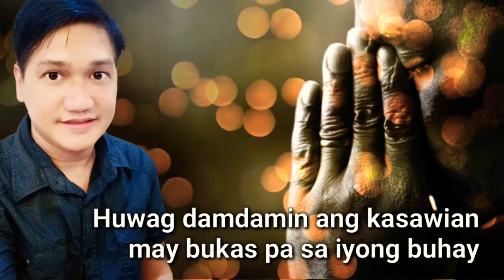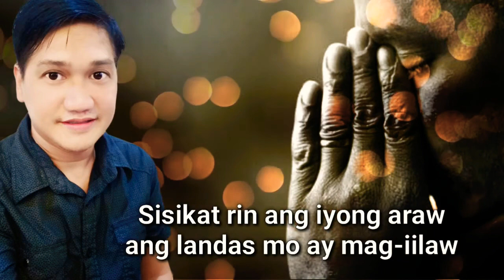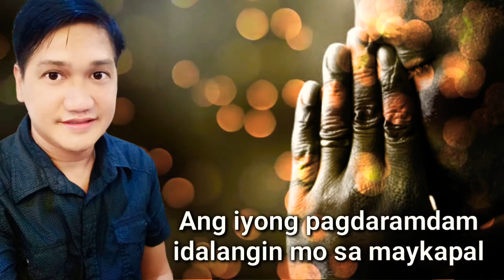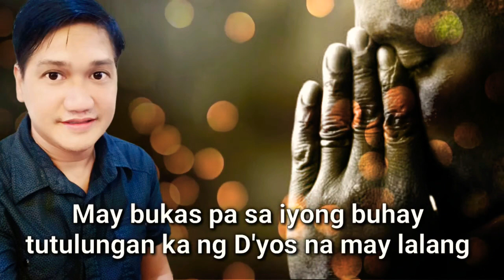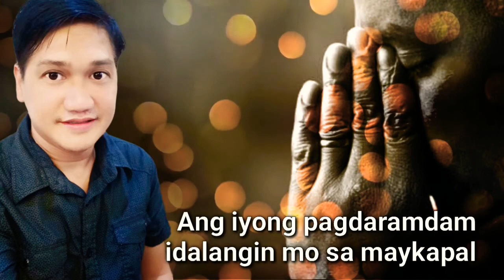MAY BUKAS PA | NIÑO SALENGA COVER